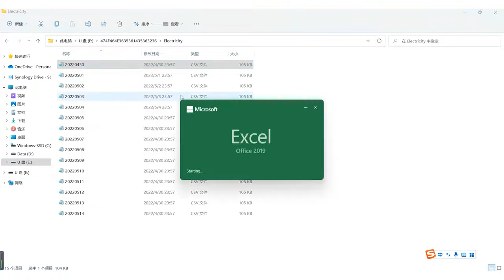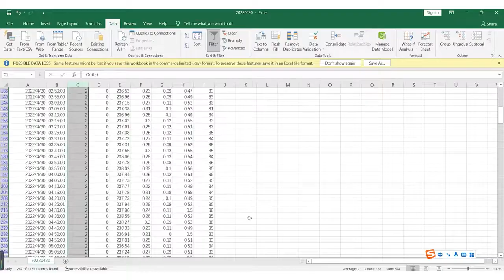SONOFF Smart Stackable Power Meter V1 2 0 Introduction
SPM Smart Stackable Power Meter V1.2.0 is available now.
Micro SD card plays a more significant role in this new version, see here:
Export electricity consumption data quickly
Store more than 20 years of historical electricity consumption
Each meter relay can save 20,000 operation logs
Micro SD Card Supported Range: 8GB-32GB
BTW, new DIY web makes it easier to enter its DIY mode.
Let's watch the video to learn more~